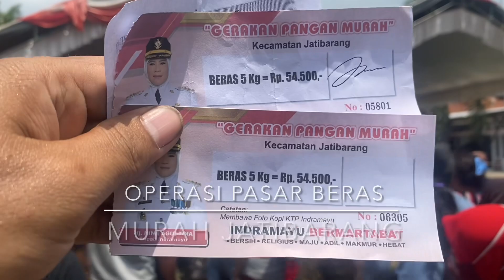Operasi pasar beras murah